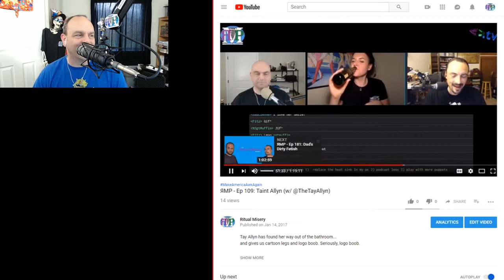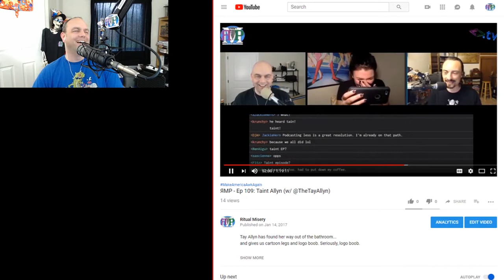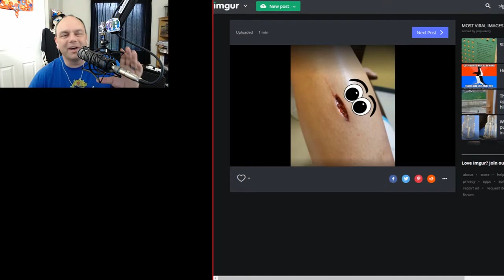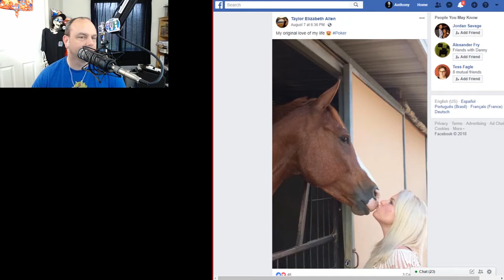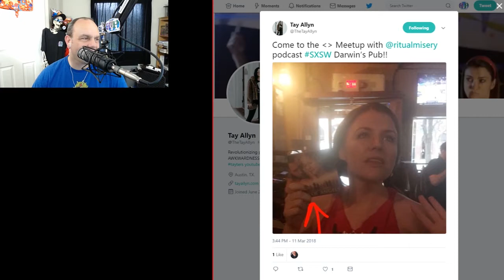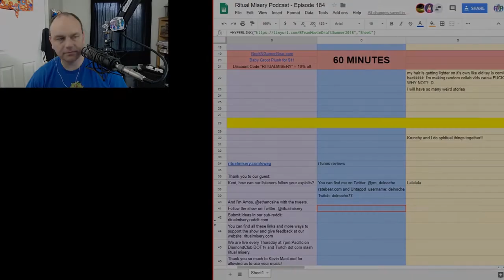ЯMP - Ep 184: If You Shout 'Taint' 3 Times, I'll Appear (w/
Horses, leg gore, and taint wings...oh my!

Links:

Be like Kent, watch Carnivale
Krunchy named this week's episode!

Amos - @ethancaine

Kent - @rm_delnoche